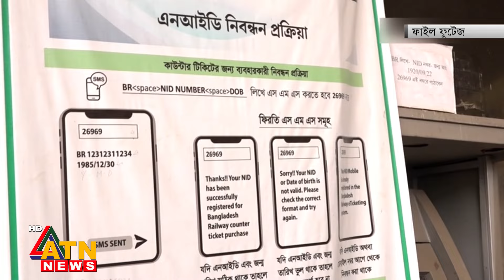সহজ ডট কম এবং রেলওয়ের স্টাফরা মিলে টিকিট কালোবাজারি করতে: র‌্যাব | Tarin Ticket | Rab | ATN News